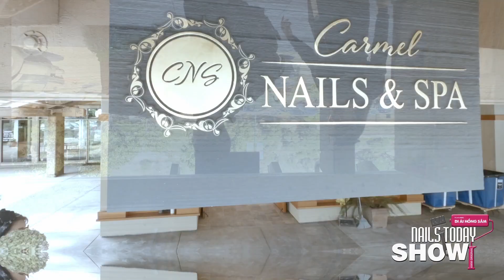CNS NAILS SPA | Before & After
ℹ️  𝐍𝐚𝐢𝐥𝐬 𝐓𝐨𝐝𝐚𝐲 𝐒𝐡𝐨𝐰 𝐛𝐲 𝐃𝐢 𝐀́𝐢 𝐇𝐨̂̀𝐧𝐠 𝐒𝐚̂𝐦 là chương trình remodeling miễn phí tiền công cho các chủ tiệm muốn được remodel và trang trí lại salon nail. Lý do Hồng Sâm nhận làm không công một phần vì muốn giúp đỡ các chủ tiệm người Việt Nam ở Mỹ có thể tiết kiệm được tiền khi muốn trang trí lại tiệm, một lý do khác là để nhiều người biết đến hội từ thiện 𝐒.𝐀.𝐌 (𝐒𝐭𝐚𝐛𝐥𝐞 𝐀𝐧𝐜𝐡𝐨𝐫 𝐌𝐚𝐧𝐨𝐫) và ai có khả năng có thể góp phần cùng với Hồng Sâm và hội 𝐒.𝐀.𝐌 giúp đỡ trẻ em và người nghèo ở Việt Nam cũng như là trẻ em lạc lối ở Mỹ. Quý vị có thể biết thêm chi tiết qua trang facebook của hội S.A.M

☎️ Quý vị nào muốn được làm remodel 𝐅𝐑𝐄𝐄 thì hãy gọi vào để được hỗ trợ tư vấn miễn phí từ team @nailstodayshow 🤗
❣️ Đón xem các tập của @nailstodayshow được phát sóng hàng tuần trên website/app của 𝑨𝒔𝒊𝒂𝒏 𝑾𝒐𝒓𝒍𝒅 𝑴𝒆𝒅𝒊𝒂 hoặc trên kênh youtube 𝑵𝒂𝒊𝒍𝒔 𝑻𝒐𝒅𝒂𝒚 𝑺𝒉𝒐𝒘

Host: Di Ái Hồng Sâm

💎💎💎💎💎Các kênh và hoạt động khác của NAILS TODAY SHOW
Cám ơn các bạn đã theo dõi! y.

© Bản quyền video thuộc về Nails Today Show™, vui lòng không re-upload dưới mọi hình thức.
auto fill
massage chair